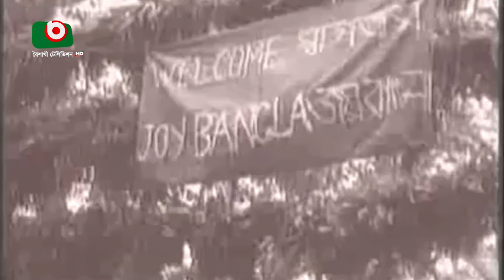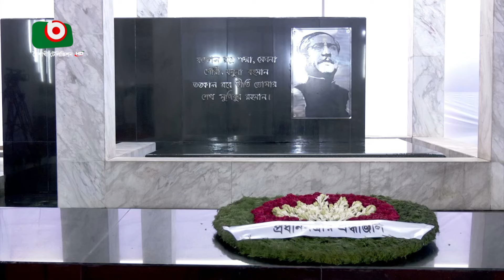বঙ্গবন্ধুর প্রতিকৃতিতে প্রধানমন্ত্রীর শ্রদ্ধাঞ্জলি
বঙ্গবন্ধুর প্রতিকৃতিতে প্রধানমন্ত্রীর শ্রদ্ধাঞ্জলি | Partha | 17Apr24